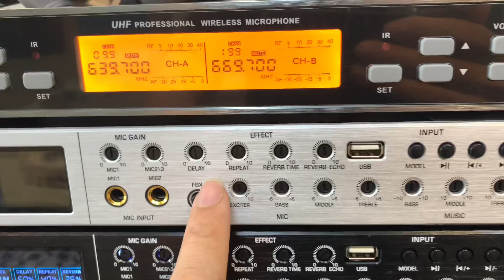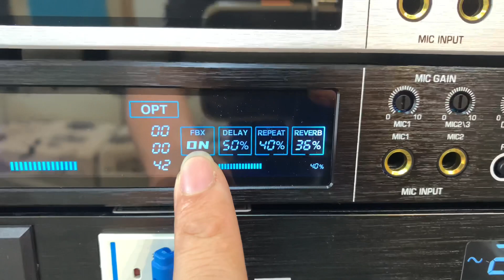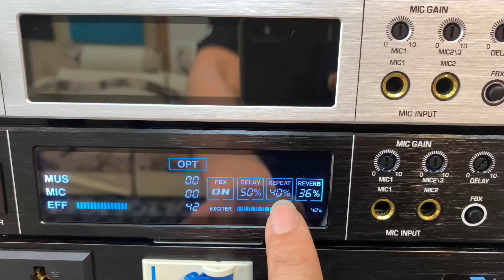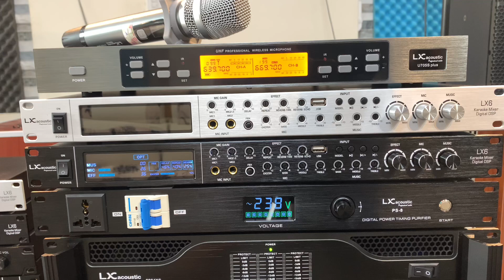VANG CƠ LAI SỐ LX6 _CHỐNG HÚ RÍT 98%. Lh:0386489826